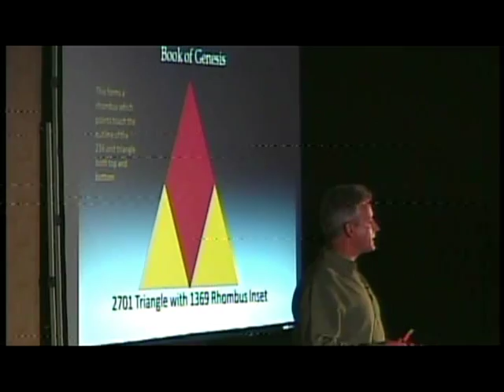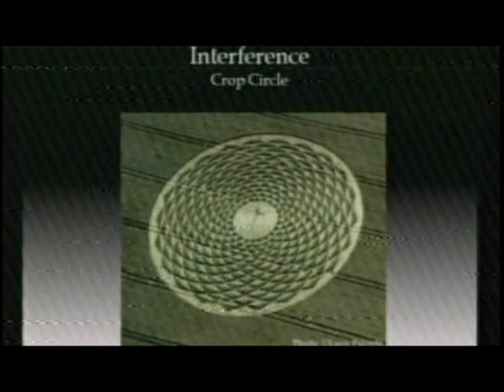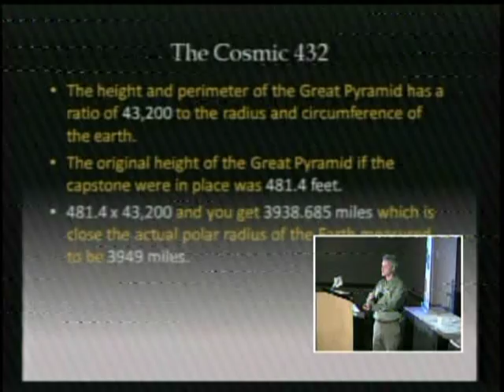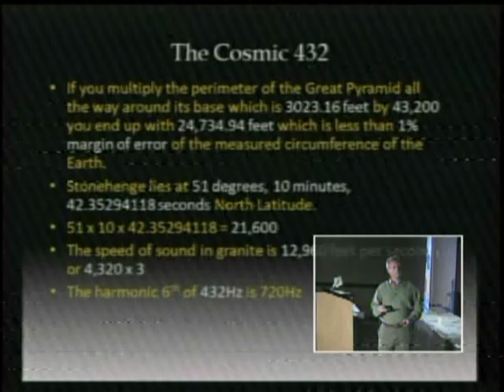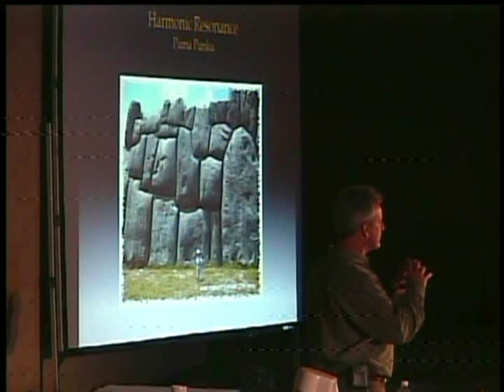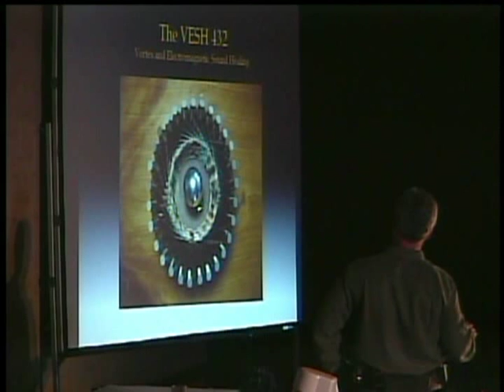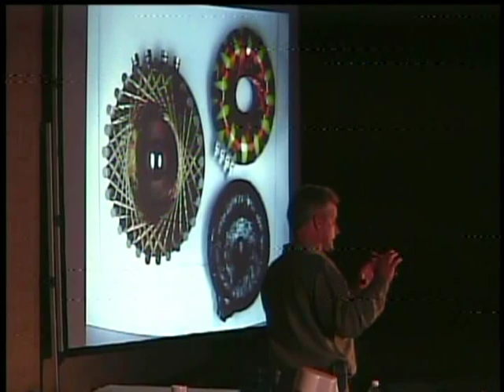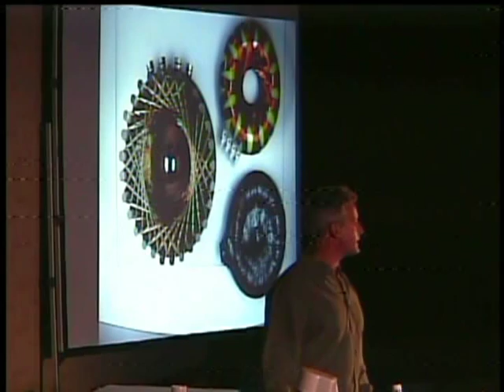Tesla Tech 2010 - Excerpts From Jamie Buturff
Here are a few excerpts from the "Health and Biological Effects of the Rodin Coil" presentation at the Extraordinary Technology Conference in Albuquerque, NM by Jamie Buturff.